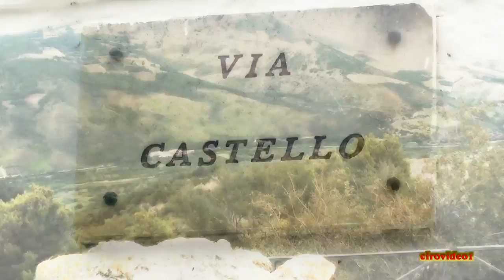Bovino,uno dei borghi più belli d'Italia - [HD]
Bovino è un comune italiano di 3.624 abitanti della provincia di Foggia in Puglia. Fa parte del club "I borghi più belli d'Italia" promosso dall'Associazione Nazionale Comuni Italiani.
Il territorio, in gran parte collinare, presenta circa 3.000 ha di bosco e numerose sorgenti d'acqua.
Storia
Il nome "Bovino" deriva dal latino Vibinum, un centro osco-sannitico già sotto il dominio di Roma quando vi si accampò Annibale, nel 217 a.C., prima della battaglia di Canne. Alcuni sostengono che la battaglia fra Annibale ed i Romani non si svolse a Canne bensì nei pressi di Castelluccio Valmaggiore, nella valle del Celone.
«Egli entrò dai dintorni di Arpi nel territorio degli Irpini ... devastando il territorio di Beneventum, la colonia latina all'interno del loro territorio.
Centro fortificato nell'alto Medioevo, nel 969 fu assediato dal longobardo Pandolfo Testadiferro che lo strappò, così, ai Bizantini con l'aiuto di Ottone I del Sacro Romano Impero, riportandolo alla sovranità del Ducato di Benevento. Sede vescovile dal 971, fa parte oggi dell'arcidiocesi di Foggia-Bovino. A partire dal XIII secolo la città fu devota alla Vergine, Nostra Signora di Valleverde, apparsa nel 1265 al giovane legnaiuolo Niccolò, e in suo onore fu costruito un santuario. Durante il brigantaggio risorgimentale Bovino fu occupata dalle bande di Carmine Crocco di Rionero in Vulture, con il supporto del suo luogotenente Giuseppe Schiavone di Sant'Agata di Puglia.
Il Duomo
Il duomo, eretto nel X secolo in stile bizantino, fu profondamente rimaneggiato nella seconda metà del XI secolo quando assunse sembianze romaniche. Ricostruito nel XIV secolo, venne restaurato nel 1935. All'interno si rilevano il sepolcro del vescovo Giustiniani risalente al 1608, un coro barocco dei primi del Settecento e un pregevole dipinto attribuito a M. Preti intitolato San Sebastiano.
Castello :
Stato          Italia
Regione         Puglia
Provincia        Foggia
Web: